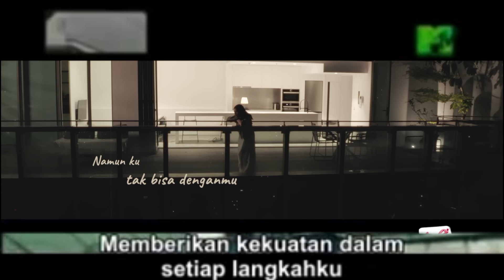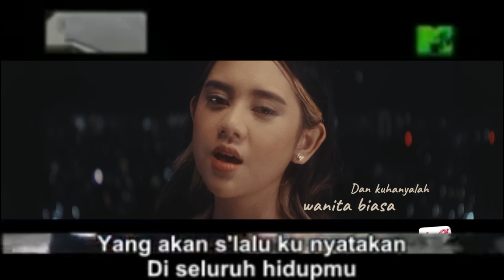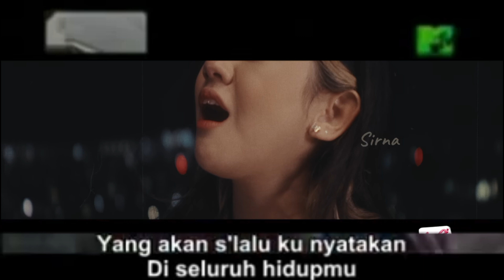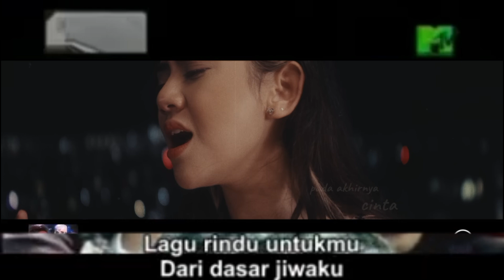Ungu Band - Lagu Cinta (Official Music Video) (With Lyrics)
Taken From Album: Untukmu Selamanya (2007)
Source Video By: @zivamagnolyaofficial
Profil Singkat:
Ungu (sebelumnya bernama Glasses) adalah grup musik rock asal Jakarta, Indonesia yang berdiri sejak 8 Juli 1996. Grup musik ini telah merilis delapan album studio, sembilan album religi, dan 18 album kompilasi. Sempat beberapa kali mengalami pergantian formasi, sejak 2003 Ungu beranggotakan Pasha (vokalis). Enda (gitar), Oncy (gitar), Makki (Bass), Rowman (drum).

Ungu mulai tampil dari panggung ke panggung pentas seni seputaran kawasan Tebet pada 1996. Pada 2000, Ungu mendapat tawaran untuk mengisi sebuah album kompilasi Klik bersama grup musik lain. Nama Ungu melejit lewat singel hits mereka, seperti "Laguku", "Karena Dia Kamu", "Demi Waktu", "Berikan Aku Cinta", "Kekasih Gelapku", "Cinta Dalam Hati", "Tercipta Untukku", "Hampa Hatiku", "Dia atau Diriku", "I Need You" dan "Dirimu Satu".[1][3] Ungu juga mendulang popularitas di Malaysia sekitar tahun 2006 ketika merilis singel mereka "Demi Waktu", diikuti album ketiga mereka Melayang (2006).

Pada Februari 2016, vokalis Ungu, Pasha terpilih sebagai Wakil Wali Kota Palu. Posisi vokalis sempat diisi oleh Enda dan Oncy untuk sementara waktu hingga masa jabatan Pasha berakhir pada 2021.
Album Studio:
Laguku (2002)
Tempat Terindah (2003)
Melayang (2005)
Untukmu Selamanya (2007)
Penguasa Hati (2009)
1000 Kisah Satu Hati (2010)
Mozaik (2015)
Ungu (2022)
Album Religi:
SurgaMu (2006)
Para Pencari Mu (2007)
Aku dan Tuhanku (2008)
Maha Besar (2009)
Collection of Ramadhan Song (2012)
Ruang Hati (2013)
Top Hits Religi Ungu (2020)
Baik Dan Burukmu Tuhan Yang Tahu (2024)
Album Live Studio:
Waktu Yang Dinanti (2023)
Waktu Yang Dinanti 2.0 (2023)
Waktu Yang Dinanti 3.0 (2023)
Waktu Yang Dinanti 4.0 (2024)
Album Kompilasi:
KLIK! (2000)
Superstar (Star Hits For Star Fanatics) (2004)
Senyawa (2004)
From Us To U (2005)
Chrisye Duet by Request (2006)
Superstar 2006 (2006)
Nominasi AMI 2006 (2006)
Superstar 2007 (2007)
SCTV Music Awards (album) (2008)
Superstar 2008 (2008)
Dahsyat (album) (2009)
Dahsyat Vol. 2 (2010)
Tuhan Maha Cinta/Ost Sang Pencerah (2010)
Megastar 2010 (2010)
Dahsyat Vol. 3 (2011)
A Tribute To KLa Project (2011)
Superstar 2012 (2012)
Timeless (2012)
UNGU The History (2013)
Cahaya Bintang Ramadhan (2015)
Hits Religi Terbaik DVD Karaoke (2017)
Album Kompilasi Demi Masa (2019)
69 Tahun Perjalanan Karir Titiek Puspa (2021)
Song: Lagu Cinta
Artist: Ungu
Album: Untukmu Selamanya (2007)
Cipt: Franco Wellyjat M.